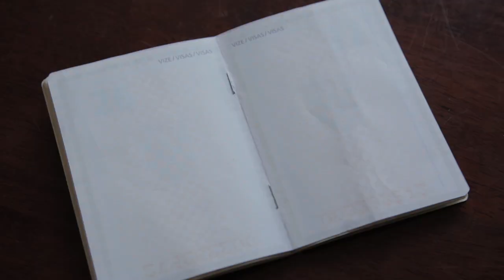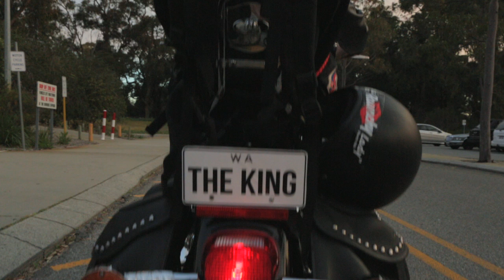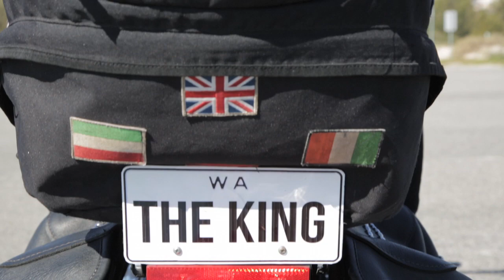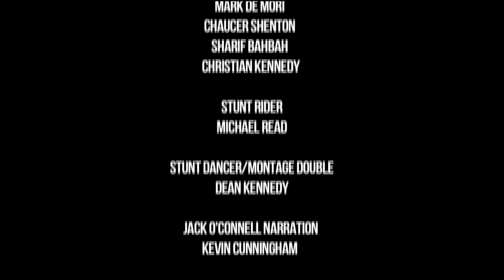Harley Davidson Open Road Film Festival Entry - Quick Shift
A film entry for the 2012 Harley Davidson Open Road Film Festival organized by Gregor Jordan and Bryan Brown.

The competition was to write and direct a film to go alongside the ending film they had created.

'Quick Shift'
Directed By Dean Kennedy
Written and Produced By Dean Kennedy and Christian Kennedy

Kennedyboy Productions 2012.